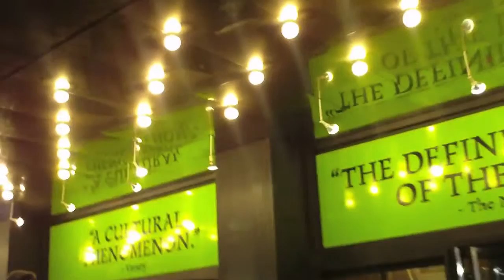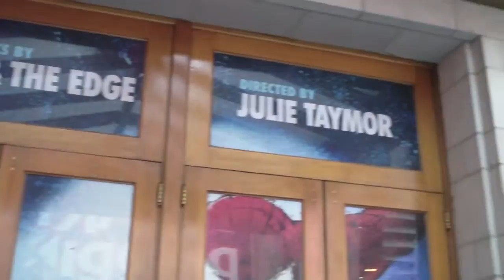Random Video Shots of New York City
Sony Webbie PM1